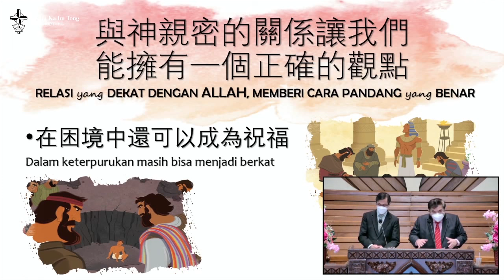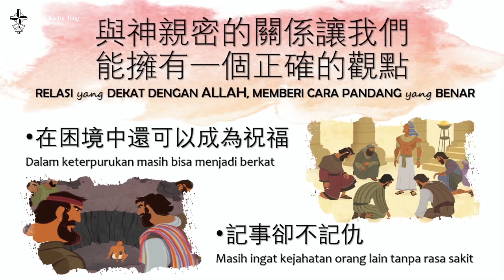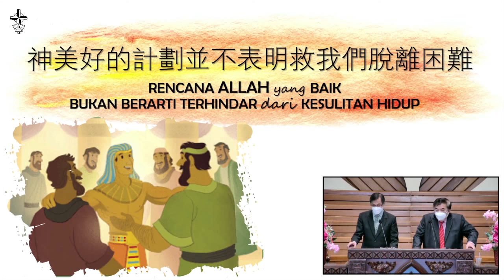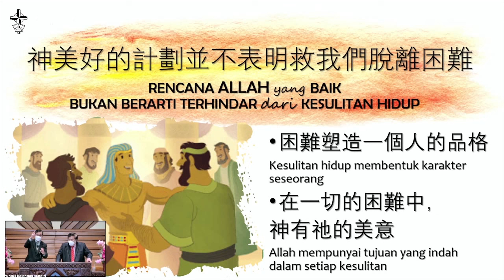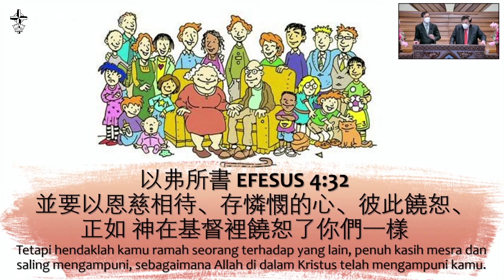Ibadah Chinese 6 Februari 2022 - ‘不’报仇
Ibadah Chinese 6 Februari 2022 GKIm Ka Im Tong Bandung